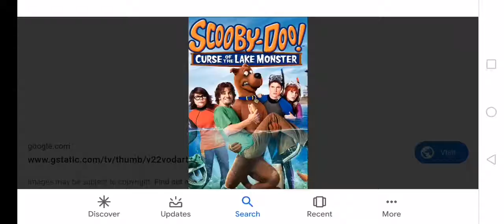Have you ever seen this movie in theaters #319